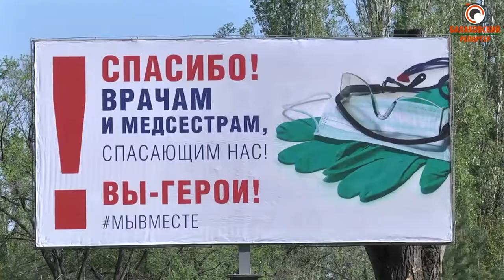Врачам и волонтёрам – с благодарностью от химиков (акция «МыВместе» продолжается)